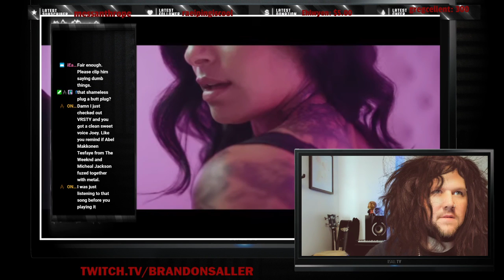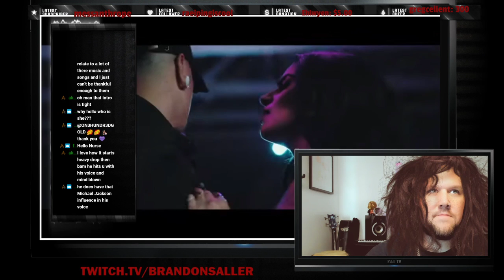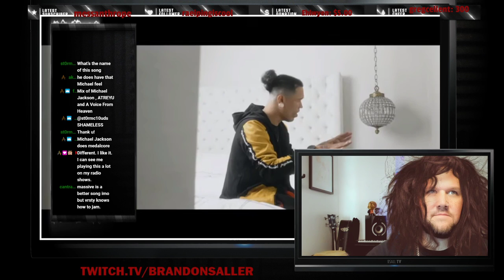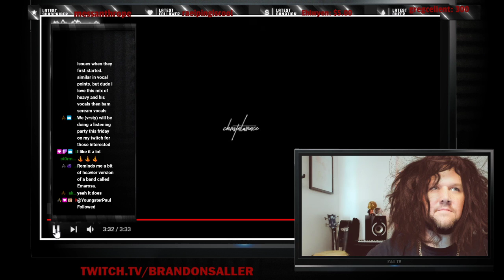B SALL PRESENTS "WHAT ELSE?" WITH GUEST JOEY TYLER FROM THE BAND VRSTY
CHECK OUT MY CONVERSATION WITH JOEY TYLER, SINGER OF THE BAND VRSTY -- Watch live